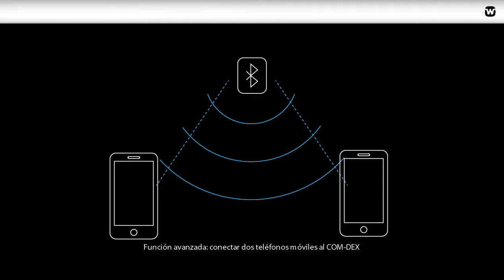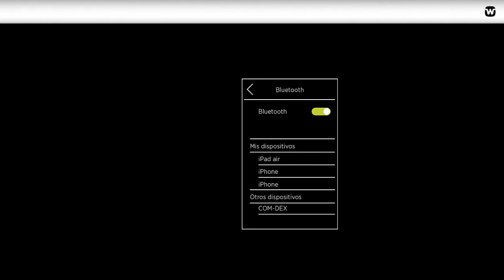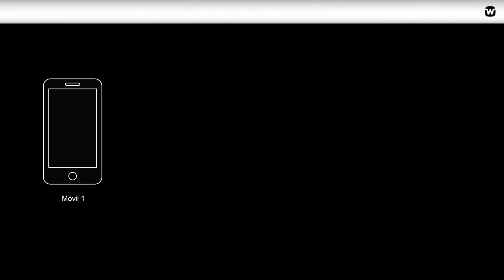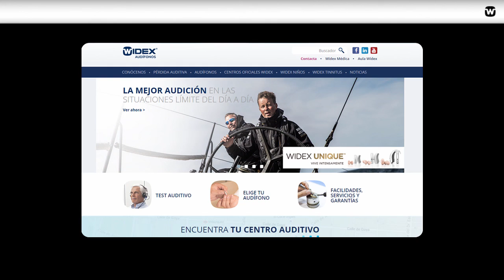COM-DEX Conexión Bluetooth®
Bienvenido a este tutorial sobre cómo emparejar el COM-DEX con un teléfono móvil por medio de una conexión Bluetooth estándar.